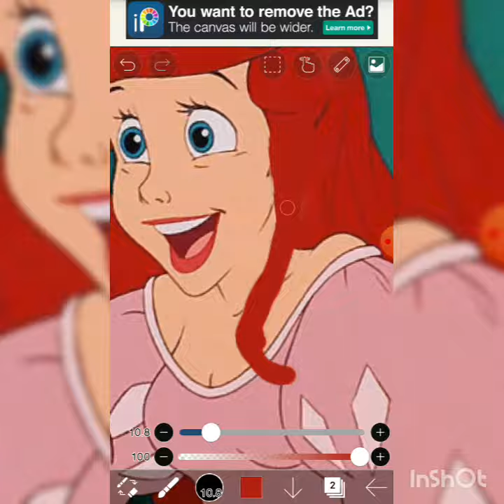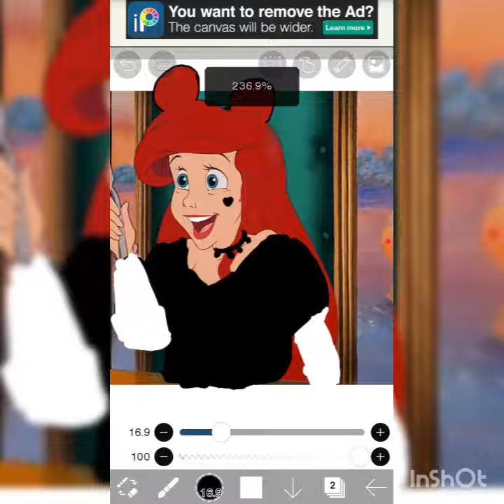Moana and ariel glow ups | BOSSBABY| random bullsh×t Digital art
Hope u enjoyed This e-girl Ariel And girly girl Moana.

Musician: Jeff KaaleMusic: My Go Away Dream

do chk out these amazing music artists.
Love u guys so much🍩🍩🍩♥️🍫